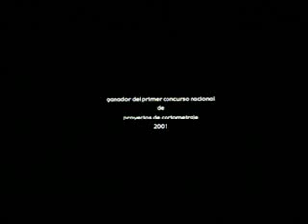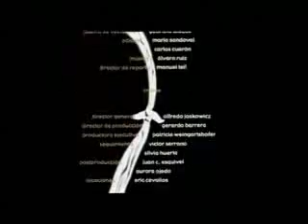El Amor no es un juego de niños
Es un cortometraje que muestra como es la realidad, y te hace ver que EL AMOR NO ES JUEGO DE NIÑOS.